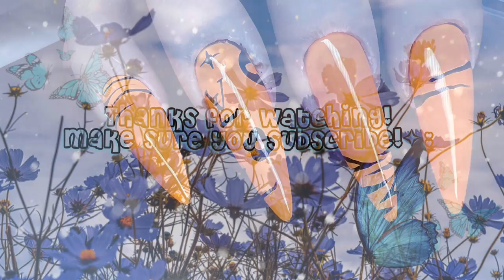Simple gel polish design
You can use any gel polish colour and brand

Bqan link to there store

 Brushes